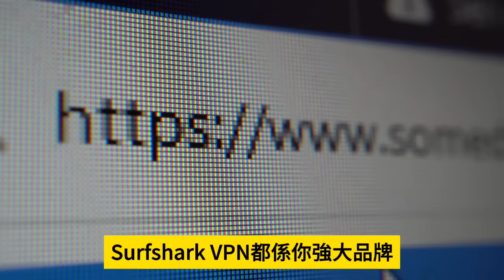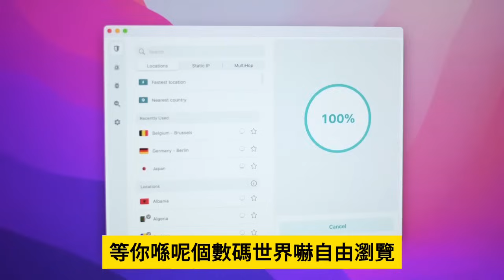1.22 Patreon獨家！【 香港媒體反了！ 】"抹黑定唱衰香港？！"有線新聞大字標題樓價直插谷底，業主喊住過新年！"主持: Johnny Fok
1.22 Patreon獨家！【  香港媒體反了！ 】"抹黑定唱衰香港？！"有線新聞大字標題樓價直插谷底，業主喊住過新年！"